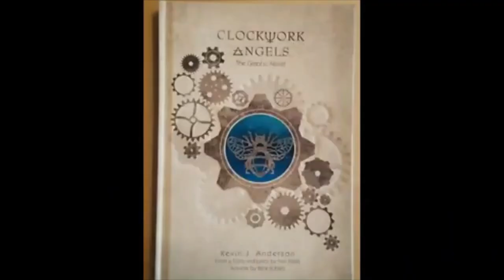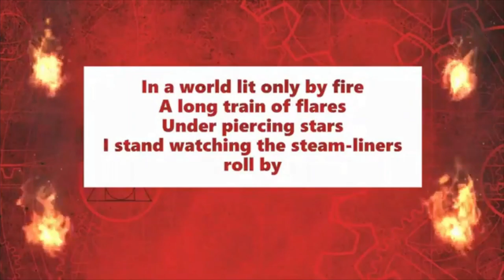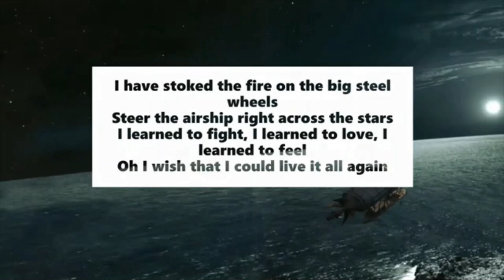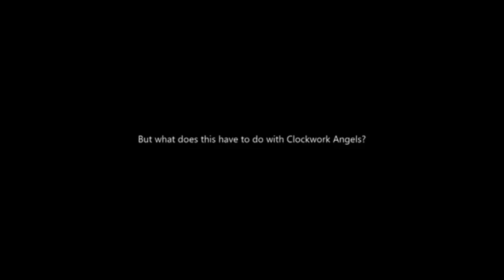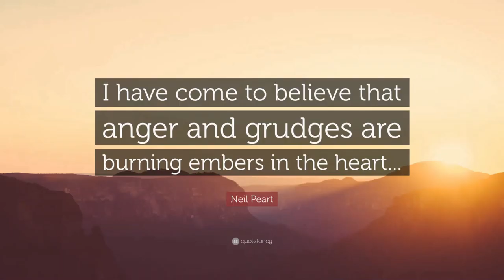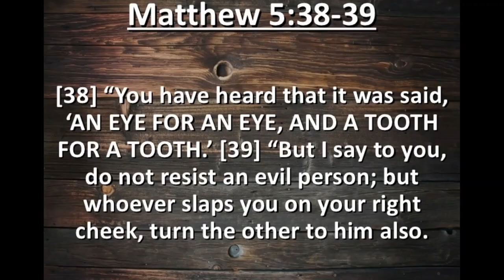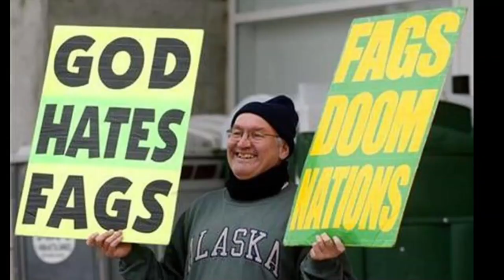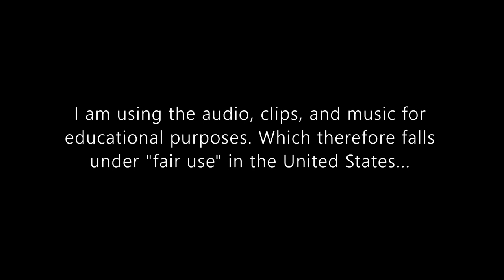Clockwork Angels: Crafting The Greatest Swan Song Record (Rush Album Analysis)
Let's talk about Rush's final studio album Clockwork Angels shall we? In the wake of Neil Peart's sudden and saddening demise at the hands of cancer, I thought it would only be right that I analyze what I believe to be Neil's personal & thematic Magnum Opus. Clockwork Angels. A criminally underrated Rush concept album when compared to their classic era releases. So join me as we discuss one of Rush's greatest concept albums and be sure to let me know what you thought about Clockwork Angels in the comments below!

A very special thank you to Jim Ladd of Sirius XM for conducting the most thorough and candid interviews with Neil Peart throughout the decades. Most importantly for this video, thank you Jim for getting Neil to talk about Clockwork Angels in such detail as you did back in 2012. Your questions and conversations with Neil regarding his inspiration for the album helped tremendously as research material into the making of this video.  In other words, if it weren't for Jim asking the right questions, I might not have been able to make this video so thank you again Jim Ladd.

(If any content I used as reference material belongs to you, please feel free to DM me and I will be happy to credit your work in the description)